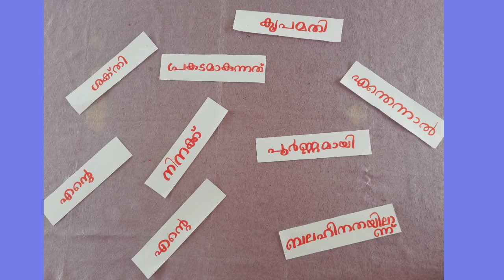Bezalel- Game Vibes|TASK 17|Word of God|4 May 2020|KCYM & CLC| Little Flower Church, Elamkulam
സ്നേഹം നിറഞ്ഞവരെ,  *ഇന്നത്തെ Task. Vedio യില്‍ കാണിക്കുന്ന വചനം തിരിച്ചറിഞ്ഞ് വചന ഭാഗം കണ്ടെത്തി അയക്കുക.

ആദ്യം ശരിയുത്തരം അയക്കുന്ന 4 പേരും നറുക്കെടുപ്പിലൂടെ തെരെഞ്ഞെടുക്കപ്പെടുന്ന 3 പേരും ആയിരിക്കും വിജയികള്‍.

ആകർഷകമായ സമ്മാനങ്ങൾ നിങ്ങളേയും കാത്തിരിക്കുന്നുണ്ട്.💎🎁
പങ്കെടുക്കുക...🤝 വിജയിക്കുക...✌️

 NB: ഒരു കുടുംബത്തിന് ഒരു Entry മാത്രം.

 *Entries send to
   Assistant Vicar
 Fr. Sibin Manayampilly
 With your name and family unit .
 Before 11.00 am ( 4 May 2020 )